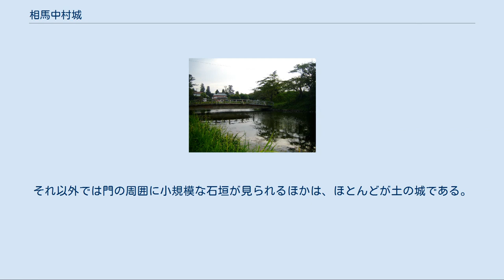相馬中村城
相馬中村城大手門（2013年6月3日） 相馬中村城内（2013年6月3日） 相馬中村城（そうまなかむらじょう）は、福島県相馬市中村（令制国下：陸奥国宇多郡中村）にあった日本の城。
単に中村城とも言うが、他の「中村城」と区別する際には、相馬中村城や陸奥中村城という。
 戦国時代から江戸時代にかけての大名・相馬氏の居城の一つであり、江戸時代には藩主相馬氏の中村藩の藩庁であった。
馬陵城（ばりょうじょう）という別名を持つ。
 縄張りは梯郭式の平山城である。
 西の阿武隈山地から伸びる比高15m程の小丘陵に築かれた城である。
南面に流れる宇多川を天然の外堀とし、この水を引いて北面・東面に水堀が配される。
尾根続きの西面は、堀切と切岸で防御されている。
北面に水堀を中心とした地形的障碍を多く用い、仮想敵である伊達氏を意識した構えとなっている。
戦時には堀を切って城の北側500m余りを一面の沼沢地にすることができたとも言われる。
場所としては宇多川の渡河点を制圧する意味合いを持っている。
 中村城の歴史は古く、平安時代初期の延暦年間（800年頃）に奥州鎮撫のため坂上田村麻呂が最初に築いたとされる。
 南北朝時代の1337年（延元2年）には、周辺を配下とした中村朝高がこの地に「中村館」を構えた。
以後、戦国時代初期まで中村氏の支配が続いた。
 中村氏に代わって相馬盛胤が浜通り夜ノ森以北に権勢を振るい、1563年（永禄6年）に次男の相馬隆胤が入城した。
この時期は相馬氏と伊達氏の抗争が激化した戦国時代真っ只中であり、相馬氏は本城である小高城に加えて、この中村城に城代を置いて伊達氏と睨み合った。
 1600年（慶長5年）の関ヶ原の戦いから11年後の1611年（慶長16年）、盛胤の孫である利胤は、本城を小高城から中村城に完全移転し、中村城は中村藩6万石の政府となった。
同年、利胤はただちに近世城郭への改修を開始し、梯郭式の城郭が完成、本丸四櫓と称される櫓門形式の前門及び搦手(からめて)門・北隅櫓・天守が設けられた。
しかし、1670年（寛文10年）には落雷により天守を焼失したが、時の4代藩主貞胤は藩政を優先し天守再建は為されなかった。
以後、これを指針として歴代藩主は天守を再建しなかった。
 1868年（明治元年）の戊辰戦争では、中村城は明治政府軍の攻撃を受けて陥落し、陥落後の中村城は明治政府軍の支配拠点となった。
そして、1871年（明治4年）の廃藩置県によって廃城となった。
 相馬中村城の堀 縄張りは標高23mの丘陵最高所に本丸を置き、北、西、東にそれぞれ二の丸を配している。
本丸の北面、西面には小規模な水堀があり、東面は二の丸との間に空堀が存する。
本丸の南側は10m程の崖になっており、崖の直下には堀のあとが見られる。
東二の丸は堀に囲まれた丸馬出となっている。
二の丸以外には西側に妙見曲輪が四面を堀と切岸に囲まれた独立した曲輪としてある。
妙見曲輪は現在相馬妙見社の社殿となっている。
 石垣は高さ2 - 3m程のものが本丸の周囲を巡っており、天端がない独特の形式から鉢巻石垣と呼ばれている。
それ以外では門の周囲に小規模な石垣が見られるほかは、ほとんどが土の城である。
大小の土塁のほか、西二の丸跡や蓮池脇に土塁の枡形虎口が確認できる。
また、妙見社の北側と東側には大きな空堀が現存している。
比較的小さな土の城でありながら効率よく曲輪が配置された城である。
城下町は城の東に発達、城下町特有のクランク状の道割が多く残る。
 現在は「馬陵公園」として、大手門・石垣・土塁・堀が現存している。
 公園内には妙見神を祭る相馬中村神社があり、旧相馬氏領（浜通り夜ノ森以北）で毎年7月23日から3日間続けて行われる相馬野馬追の祭場地のひとつである。
 また、本丸には、戊辰戦争終結直後の明治初年に勧進された相馬神社がある。